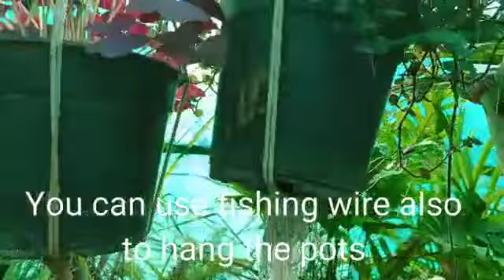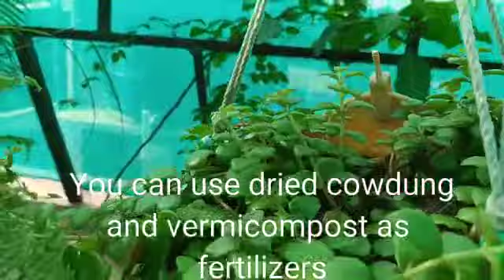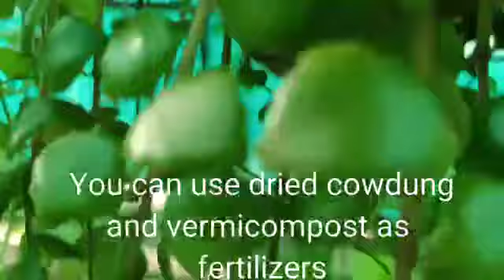Tips and care of hanging pots!!Simple macrame for begginers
Dear friends!!

Today is a new video with simple macrame.